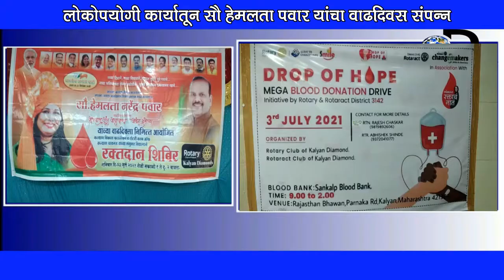DiscoveryTV News ; लोकोपयोगी कार्यातून सौ हेमलता पवार यांचा वाढदिवस संपन्न